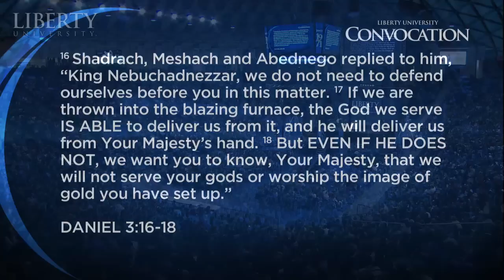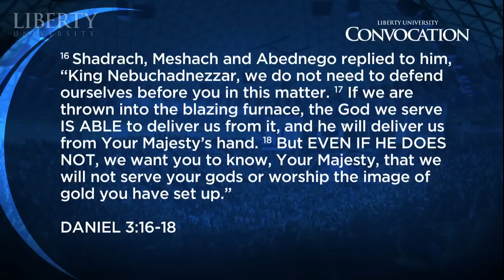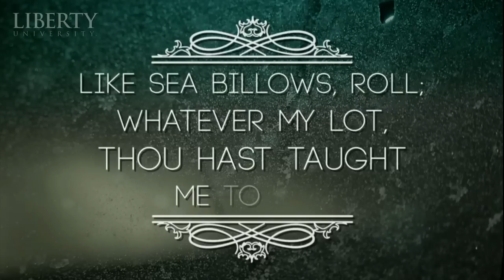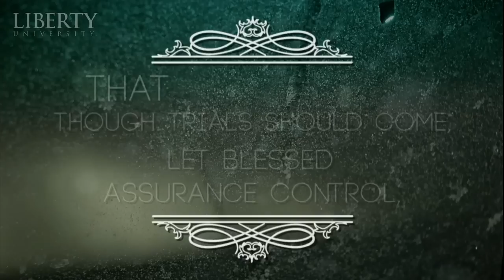Ron Luce - Liberty University Convocation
On October 21, 2013 at Convocation, North America's largest weekly gathering of Christian students, Dr. Ron Luce spoke to students and faculty about seeking God "even when they don't feel like it" in the midst of a "feel good" culture. He posed the question, "will you still trust God when things start to fall apart?" Through personal stories of hardship, Dr. Ron Luce provided encouragement to persevere and trust in God's provision.

In 1986 Ron Luce and his wife Katie started Teen Mania Ministries with a dream to raise up young people who would change the world. The ministry has expanded greatly and has become very influential within today's Christian youth culture. He is a sought-after speaker who has traveled to more than 60 countries and has made numerous media appearances, such as Dr. James Dobson's Focus on the Family radio broadcast, CNN, The O'Reilly Factor, ABC Nightline, The 700 Club, Trinity Broadcasting Network, and the Sean Hannity Show.

Ron has also written 35 books for teens, youth pastors, and parents and continues to speak at leaders conferences helping parents and pastors understand the plight of today's youth and showing them how all of us can be part of the solution.